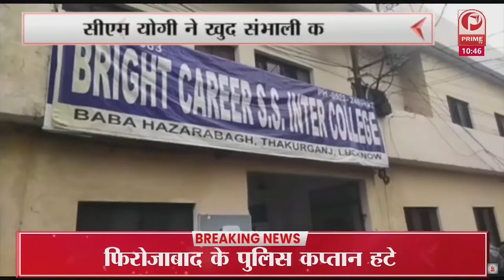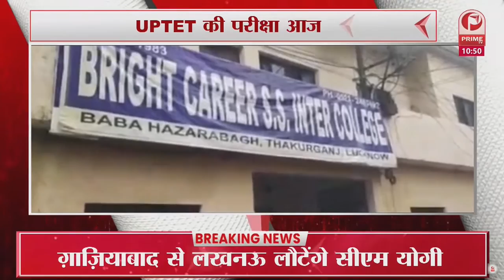PRIME TV LIVE : यूपीटीआई परीक्षा की, Yogi Adityanath ने खुद संभाली कमान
PRIME TV LIVE : यूपीटीआई परीक्षा की, Cmyogiadityanath ने खुद संभाली कमान || Prime Tv